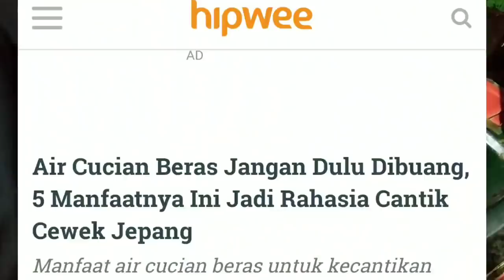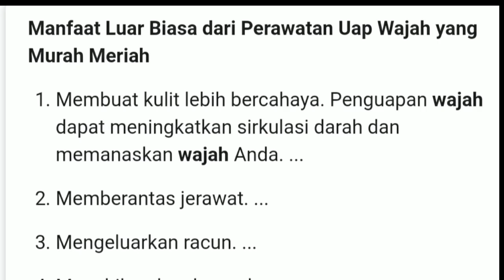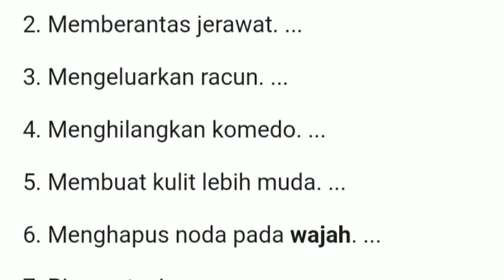Masak Nasi Tanpa Kerak Bisa Bikin Cantik ||Cook Rice Without Crust Can Make Beautiful